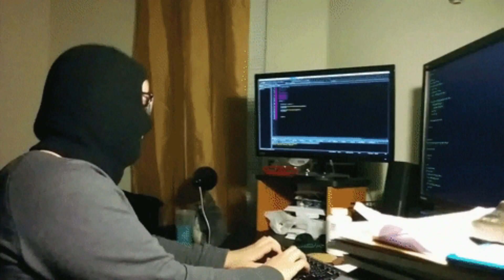THE END Of Free Fire COMMUNITY 😰 || GAMING AURA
🔥 Free Fire New Upcoming Updates & New Events 🔥
New Update पूरा खेल ही बदल दिया !! 😱🔥 - Gaming Aura - Garena Free Fire

 ✔️ Free Fire New Characters

✔️ Free Fire Free Incubator Skin

✔️ Free Fire New Costume

✔️ Free Fire New Web Event

✔️ Free Fire Expose

Hey guys here is your boy Abhishek AKA Aura and I hope you really enjoy this video if you enjoyed it please,